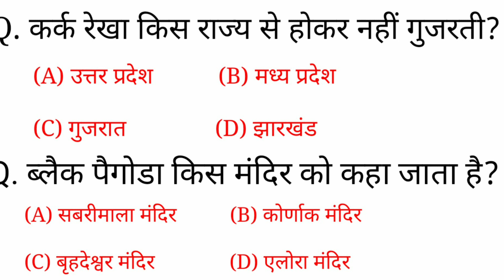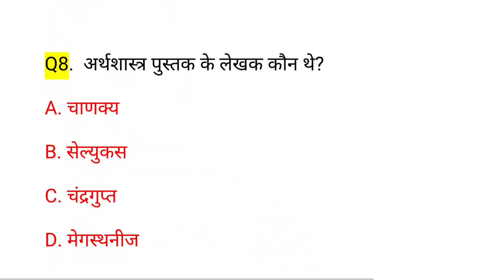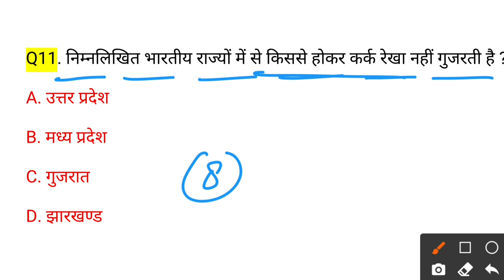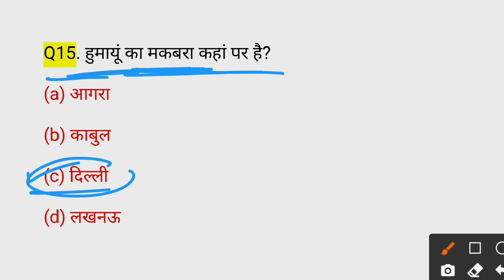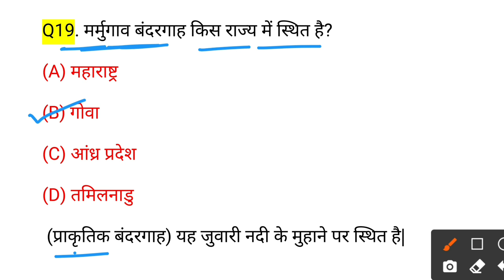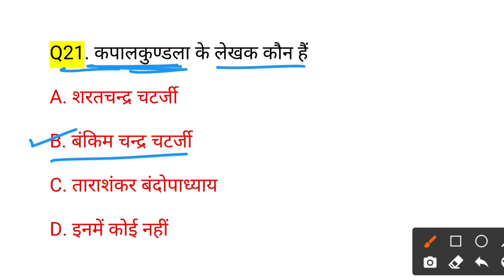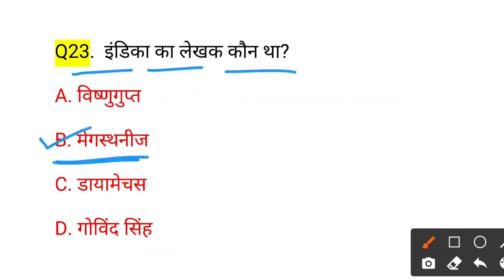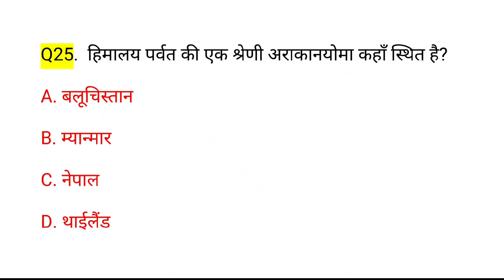Gk in hindi | 25 important questions and answers | ssc, rrb, gd, chsl, mts, group d, police |gktrack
Gk in hindi | 25 important questions and answers | ssc, rrb, gd, chal, mts, group d, police |gktrack